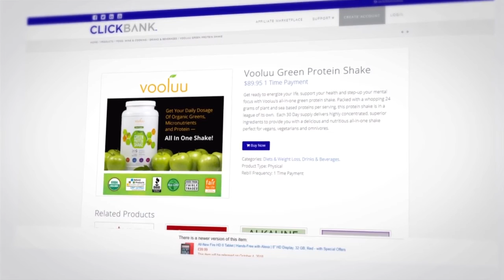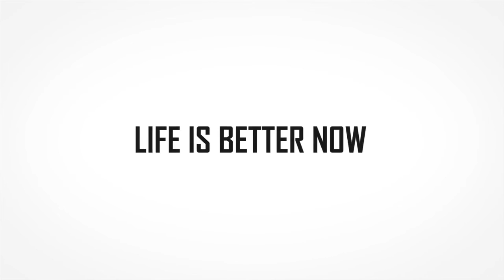The Best Software To Build Niche Stores - Smart Affiliate Stores